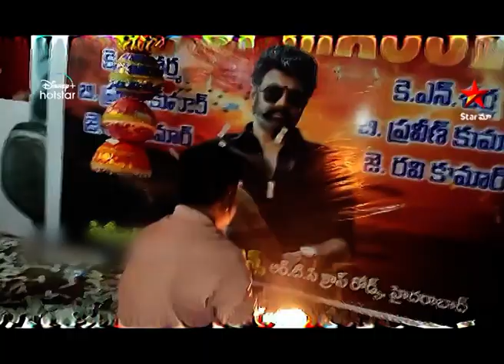Cara Majaka Movie Scene | నర బలి ఇవ్వడం కోసమే తీసుకొచ్చారు | Telugu Movies | Star Maa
The movie "Cara Majaka" revolves around the story of a young girl named Durga, who gets possessed by the spirit of Savitri seeking revenge on her killers. The plot further thickens as Ramana's spirit is stored in his taxi car, and the family is protected by the goddess Pathala Kaali.
The storyline of "Cara Majaka" is intriguing and unique, with a blend of supernatural horror, suspense, and emotions. The audience can expect a thrilling experience as the director and actors deliver a gripping performance. The concept of possession and revenge has been handled sensitively, making it a promising horror-thriller.